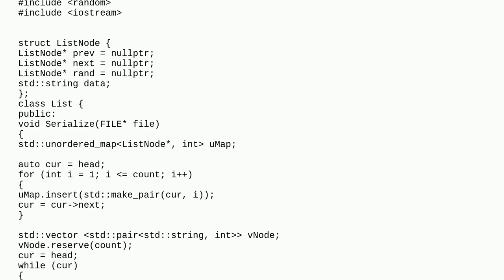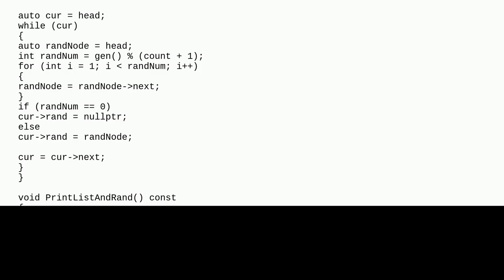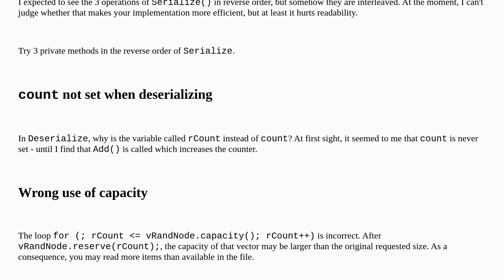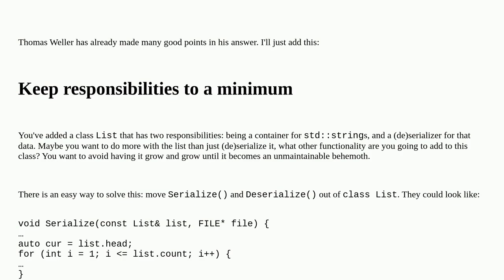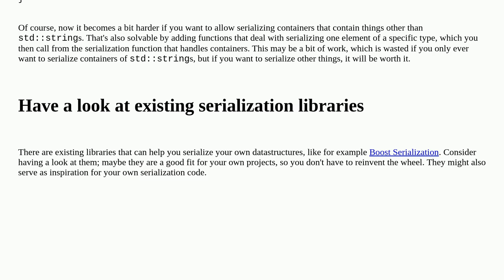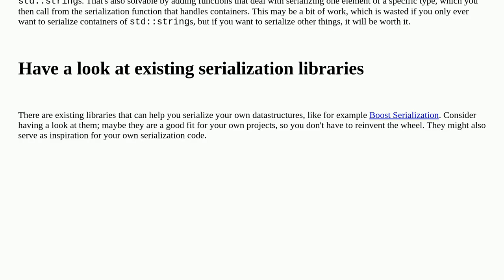Serialization and deserialization doubly-linked list with pointer to random node on c++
A special thanks goes out to the community

  serialization c++